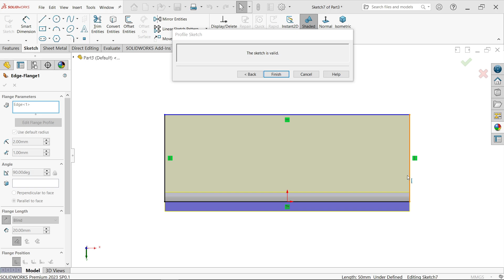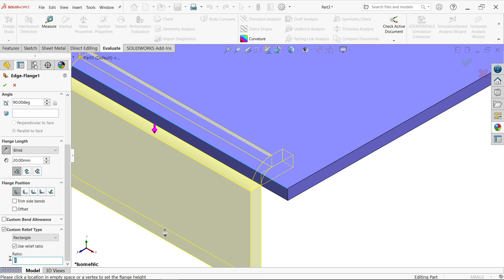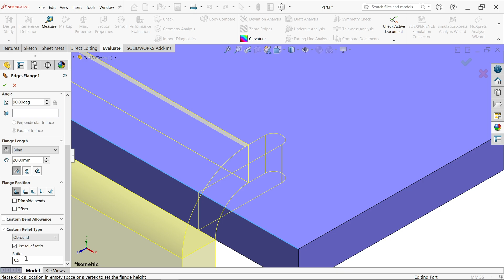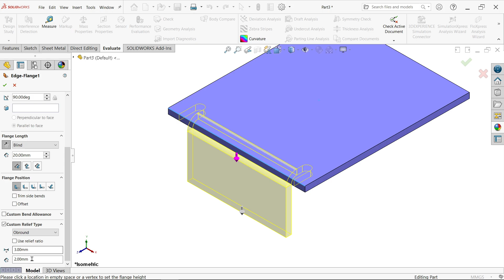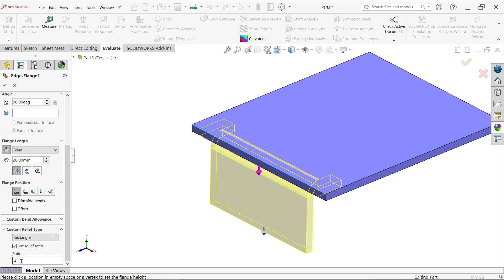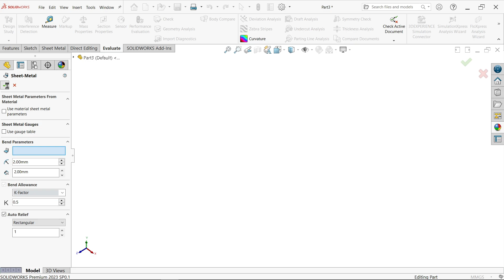SolidWorks Sheet Metal Relief Type, Rectangle, Obround and Tear (Rip & Extend)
1.Rectangle
2.Obround
3.Tear
  a.Rip
  b.Extend